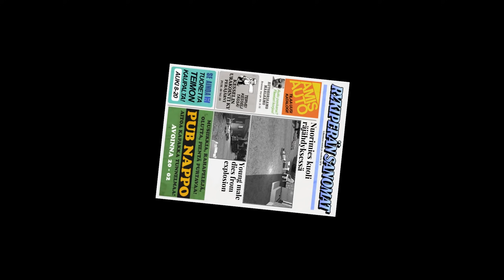My Summer Car #693 | Räjäytetään Ydinpommi!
Testissä uusi modi ja nimi kertoo kaiken! Myös Jokke innostuu pitämään tuparit keskellä räjäytyksiä! Videolle 212 tykkäystä?